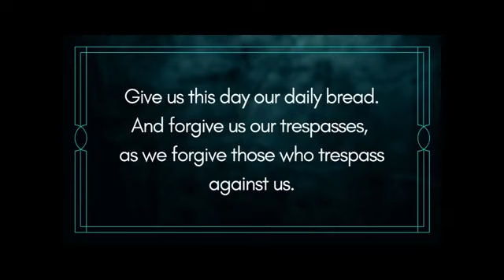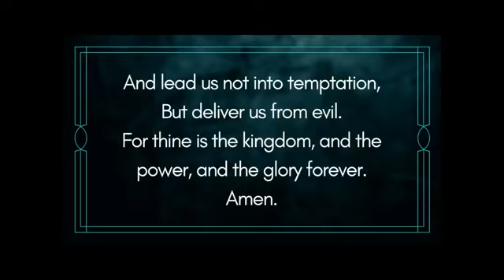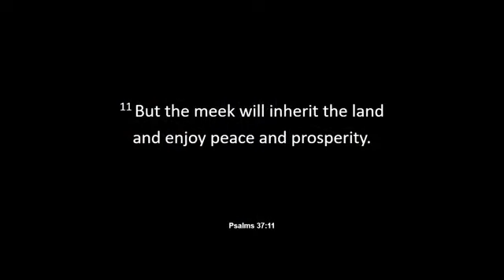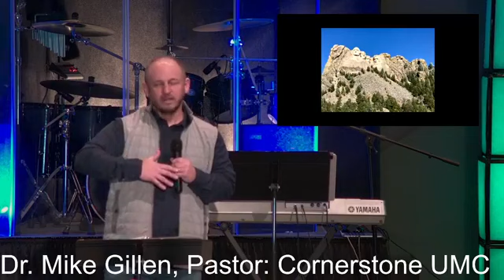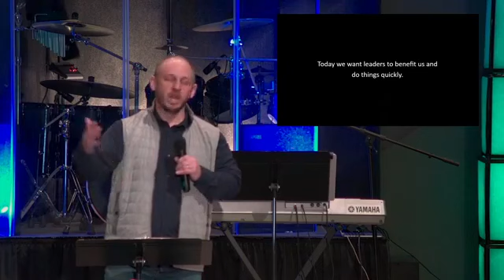2.20.22 | Modern Worship | 10:30 am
Livestream of Modern Worship for Sunday, February 20, 2022.